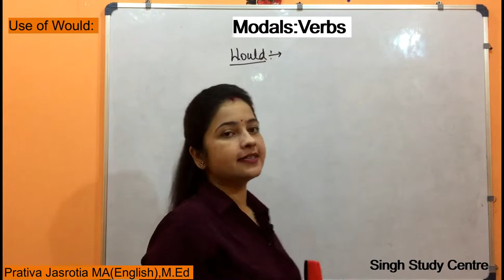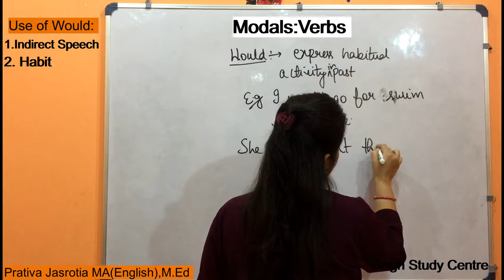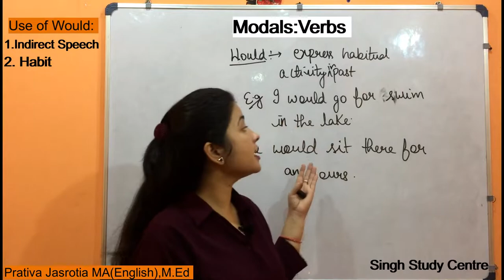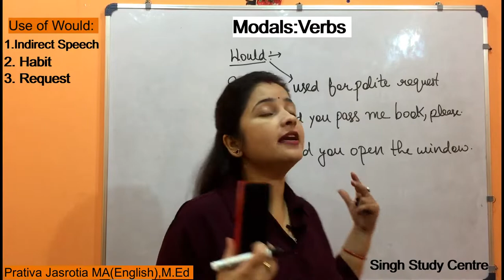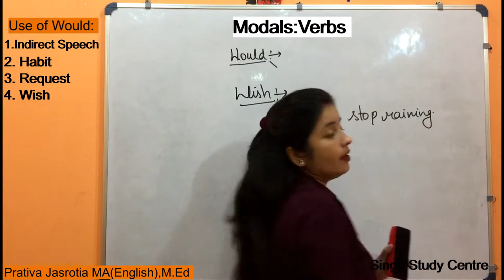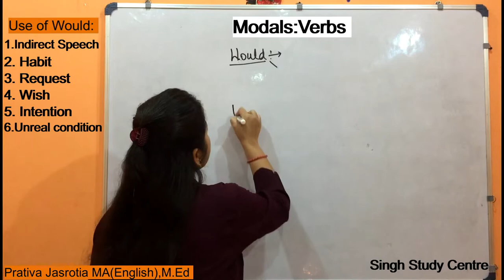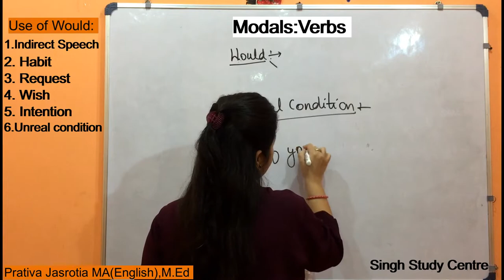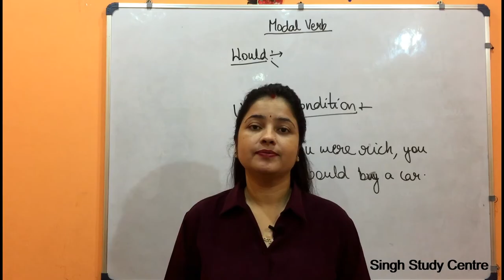Verbs:Modals |Part-5| Concept and Use of Would in English Grammar with Prativa Ma'am |Hindi/English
Verbs:Modals (Part-5)
In this vedio , we are discussing the Concept & Use of Modal Would of English Grammar lessons with example in English and translate into hindi .
Check my vedio and if u have any query regarding this vedio , then just comment in the comment  box I will be surly reply  to ur comment.

In the next vedios , we will be discussing the next modals